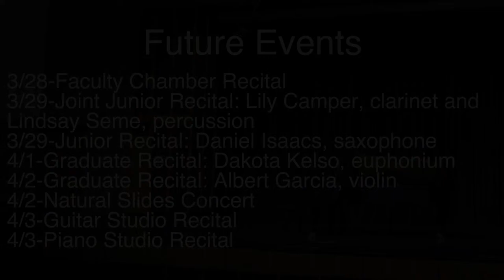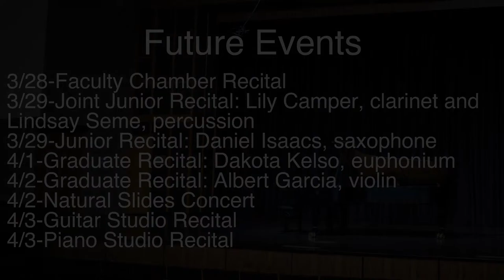Faculty Recital: Tatiana Kotcherguina, viola - Windgate